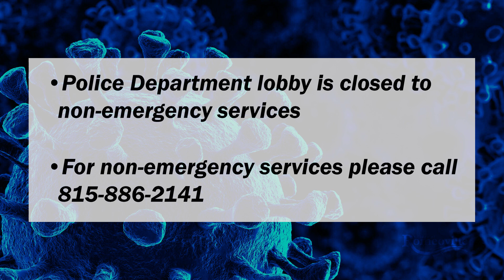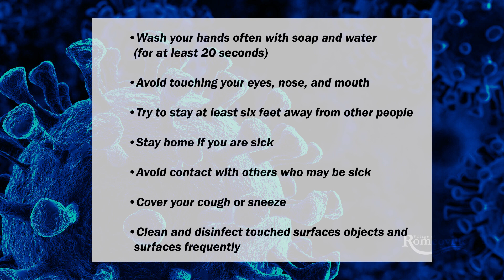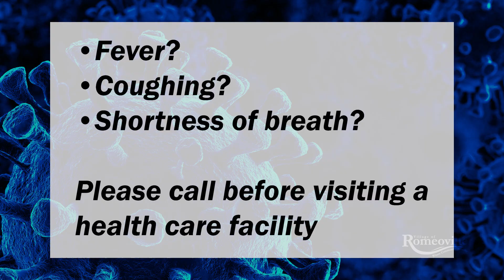Romeoville Police & Fire PSA on COVID-19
Deputy Police Chief Ken Kroll discusses changes in police services during the outbreak. Assistant Fire Chief Bill Murray talks about symptoms you should watch out for and ways to protect yourself and those around you from the virus.